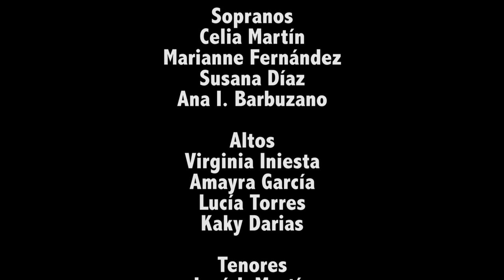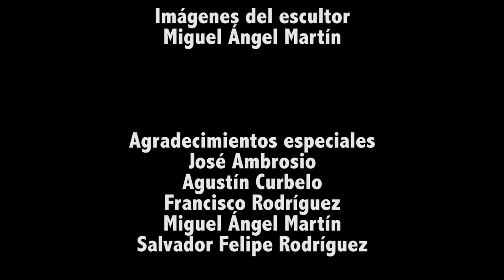Libera me (Sergio Rodríguez)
Título: Libera me
Solista: María José Torres Trujillo
Intérpretes: 'Ad infinitum', dirección: Sergio Rodríguez
Fotos del escultor Miguel Ángel Martín Sánchez
Fecha de grabación: 04 de julio de 2015
Grabación realizada por Netabora Records, Tenerife
Sala de Exposiciones del Paraninfo de la Universidad de La Laguna

Title: Libera me
Soloist: María José Torres Trujillo
Performed by 'Ad infinitum', conducted by Sergio Rodríguez
Photos by sculptor Miguel Ángel Martín Sánchez
Music recorded on 04th of July of 2015 by Netabora Records, Tenerife